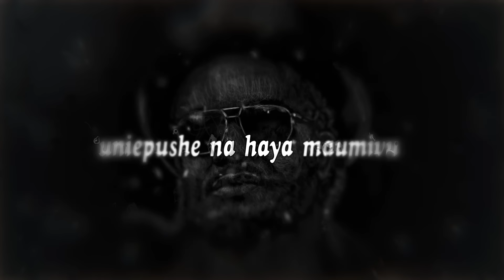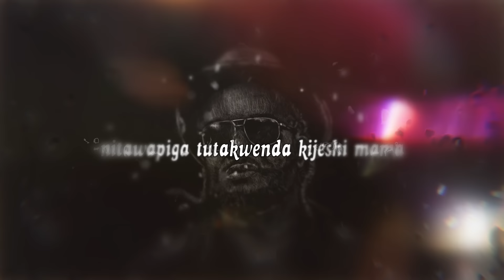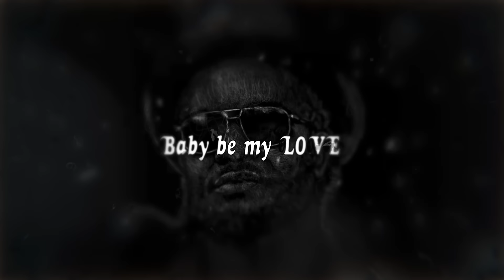Fid Q X Mapanch Bmb - Wivu (Freestyle)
Song: WIVU ( freestyle )
Intro:
Ninakuomba unitoe wasi.. uniepushe na haya maumivu/ kidume nijinafasi.. usiniangushe kuwa msikivu/ ushanishika hawanipati...mie kwako ni mtulivu../
Wakikuita waambie hautaki sababu baby mie nina wivu../

Sipendi kuwaona wakikuita/
Sipendi kukuona ukiitika/
Vile umenona wanapita wanalaiki mapicha huko insta/
Hashtag pisikali pisikali unatrend huko Twitter/
Hawataki nijivinjari nawe pisikali bila shida/
Mitaani mwendo wa maringo wanavunja mashingo wanadata wanahusudu/
Bahati ya mwenzio usiilalie milango wazi utang’atwa na umbu/
Na sijali wakisema umenilisha limbwata ni vyema ungenipa na JUJU/
Kwangu hata mkwanja ukitaka ninakata tu fasta  hapa haujafuata tu DUDU/
Ni wazi umeniteka..umenishika..nilibeti na mkeka haujauchana/
Wakileta mapresha itanitesa nitawapiga tutakwenda kijeshi mama/
Wanatoatoa macho...kodo.. badala ya ku-hustle wawe mafogo/ wanakoma na wako huo mgongo/
ninakushika hapo hapo kwa mikogo/
Na ninakupa showshow..
haina utozi haina udwanzi haina gozi haina ganzi haina chozi wewe ndio wangu manzi.. njoo /
Usije slow kama advance ya promota aliyekosa imani ya nani mtaani anatisha..nooh../
usinifananishe na yule fala flani bora uiachane hiyo picha../ na ukanda una msaada gani zaidi ya ushamba tu kwa kichwa?/
Mimi nawabamba Kama hivi.. na ninatamba Kama hivi../
Siuzi famba.. ukiniganda sintotangatanga mchizi/
Sipendi wakisema nina bahati kuwa nawe.. waniache niwe nawe/
Wanaosema nina bahati kuwa nawe ni wazi hawataki niwe nawe/
Ya kwamba ni kismati kuwa nawe sistahiki kuwa nawe ?sistahiki kuwa nawe../
Unayenufanya niwe happy niwe msafi nikuache.. wanataka nipagawe ??

MAPANCH:

Ooh no.. tuko pamoja toka long time/
Na mie nina WIVU baby cant lie../
Mie nina WIVU.. na mie kukuacha bado NO NOO/

Na siku tu ukisema bye/
Utaniumiza medula/

Wakikuta sema NO/
Baby be my LOVE/
Milele utakua nami yaani milele bila hofu/

FID Q Songs OUT WORLDWIDE ON MAJOR DIGITAL STORES:

Written & Performed by Fid Q